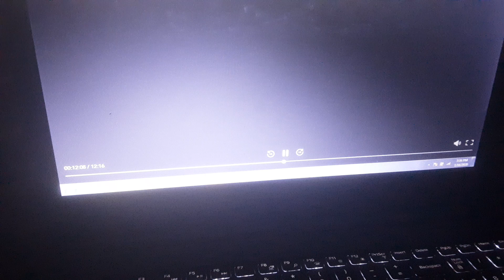Manny a la Obra El Carrusel